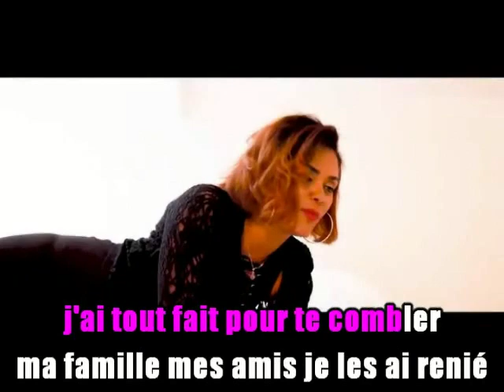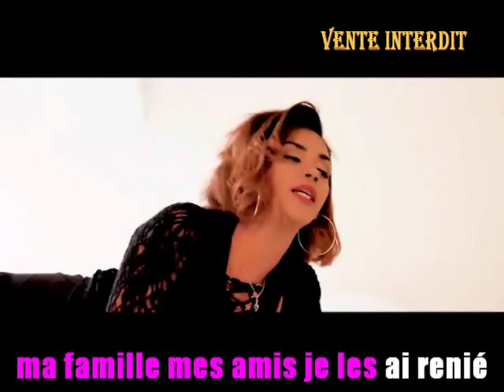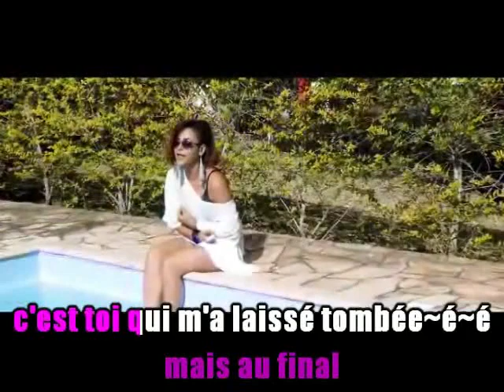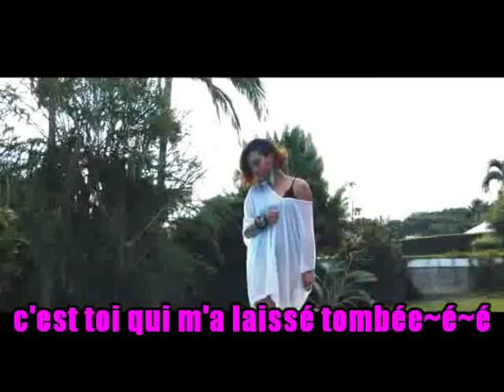karaoke chanté te combler fathy